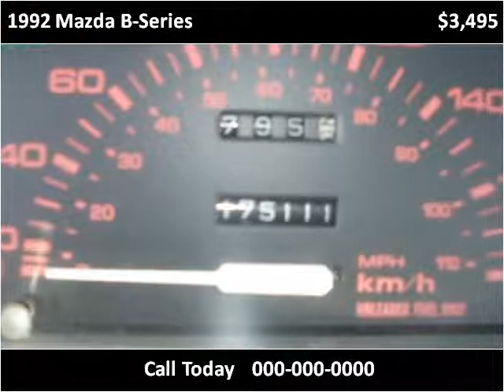1992 Mazda B-Series Used Cars Vancouver BC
This 1992 Mazda B-Series is available from Buy Car 123.